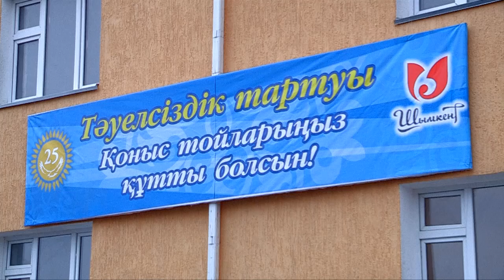В Шымкенте 90 бюджетников получили служебное жилье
Настоящий новогодний сюрприз  устроил город для госслужащих и работников культуры Шымкента. Они получили ключи от квартир в двух жилых пятиэтажках в новом административном центре. В торжественной церемонии приняли участие аким ЮКО Жансеит Туймебаев и аким Шымкента Габидулла Абдрахимов, сообщает корреспондент ТК "Отырар TV" Жанат Тохтарбай.